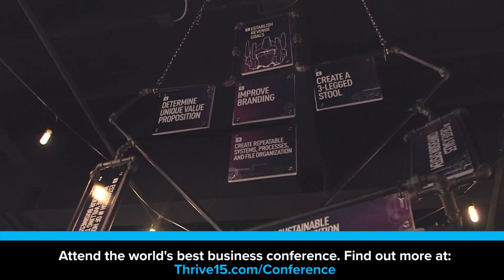Jeff Finn | Business Conference Review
"You walk away knowing that you have the information that you need to be successful"